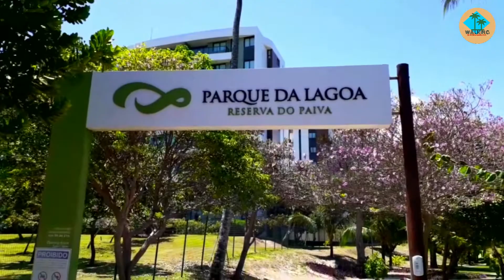PARQUE DA LAGOA - RESERVA DO PAIVA - CABO DE SANTO AGOSTINHO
O Parque da Lagoa localizado na Reserva do Paiva no município do Cabo de Santo Agostinho, Pernambuco, possui 4,6 hectares de vegetação nativa com uma lagoa com um espelho d'água e mirantes, o Parque ainda conta com pista de cooper, ciclovia e playgrounds. A conservação e a manutenção do espaço são realizadas pela Associação Geral da Reserva do Paiva.

AS NOTIFICAÇÕES PARA QUANDO POSTARMOS  VÍDEOS NOVOS